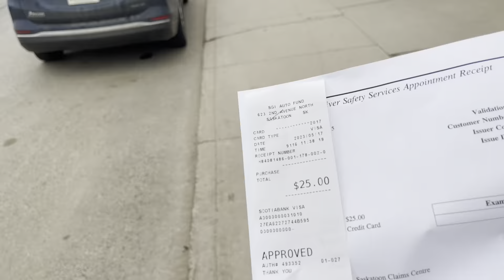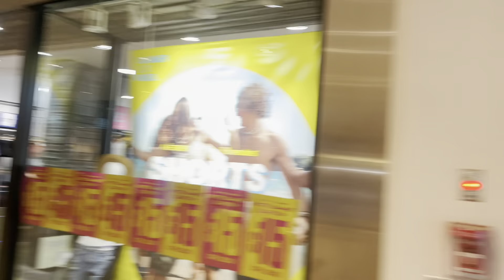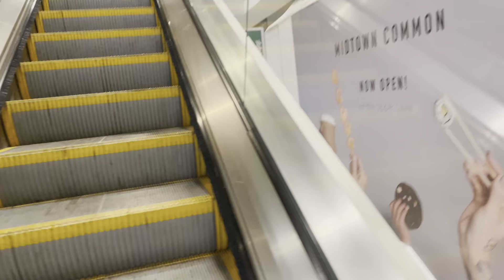جولة في مدينة ساسكتون او مشيت دوزت بيرمي 🚗 خديت فكرة ،شنو كنوجد نهار روبو 🥘 او فين تنمشي.